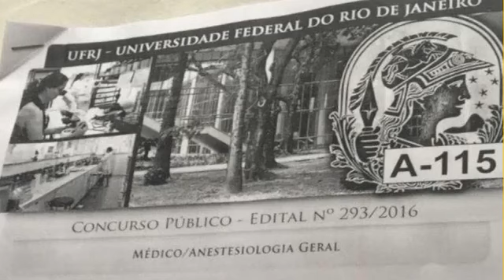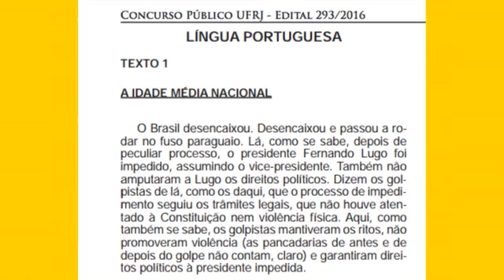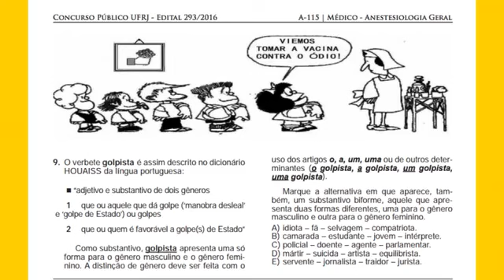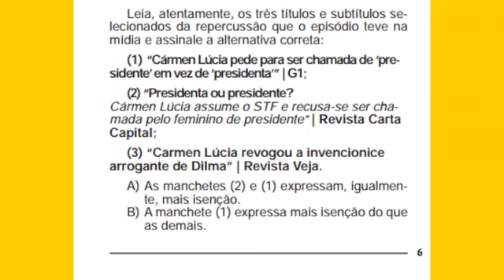STF humilhado por Renan Calheiros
LADRÕES DE SINDICATO transformaram o país num SINDICATO DE LADRÕES

CORRUPÇÃO MATA. E ELA MATA NO ATACADO.

CANAL do ALONSO no YouTube. A Tribuna do ANTIPETISMO FUNDAMENTALISTA. Compartilhe. Faça comentários nos vídeos e me ajude a esculachar a PETEZADA e seus assemelhados. Um abraço do ALONSO !

ELEIÇÕES 2018. Lembre-se: 13 = 171. PT NUNCA MAIS.